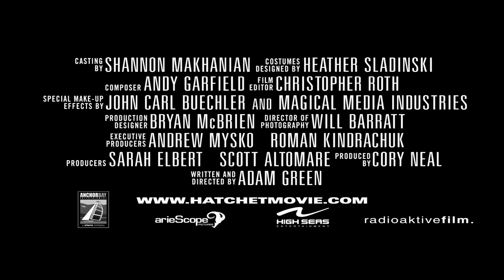HATCHET (Trailer español)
Año: 2006
Actores: Joel David Moore, Tamara Feldman, Deon Richmond, Mercedes McNab, Kane Hodder
Sinopsis:
Victor Crowley fue asesinado a hachazos por su padre y ahora, como fantasma, se dedica a acabar con los turistas que realizan excursiones por los lagos de Nueva Orleans.